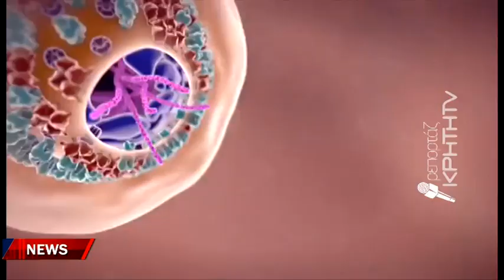64.500 νέα περιστατικά καρκίνου, 32.000 θάνατοι ετησίως